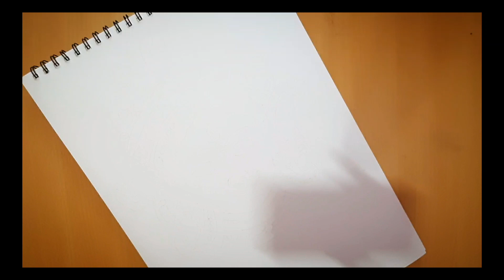Maa Durga Drawing with Matchsticks 🔥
maa durga drawing for kids
durga drawing
drawing
durga
drawing for kids
durga maa
matchstick craft
matchstick art
maa durga drawing using matchstick spleen
maa durga drawing with matchs stick
durga maa with matchstick
how to draw maa durga drawing using matchstick
matchstick drawing
maa durga
Can i
matchstick drawing
drawing with matchstick
matchstick art
matchstick
matchstick craft
matchstick se drawing
drawing
how to draw with matchstick
drawing with a matchstick
drawing with matchsticks
matchstick art and craft